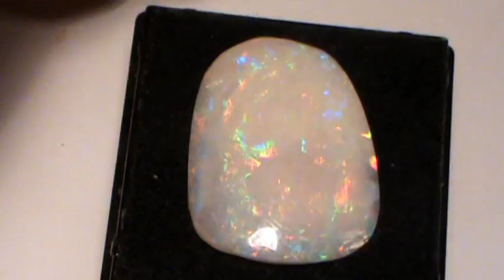MSchale1.MPG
solid skin shell opal